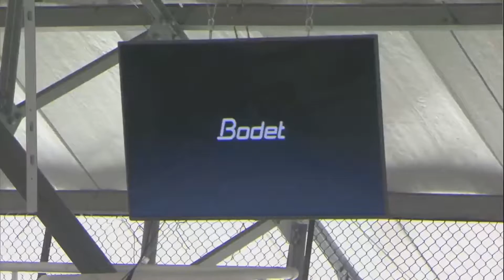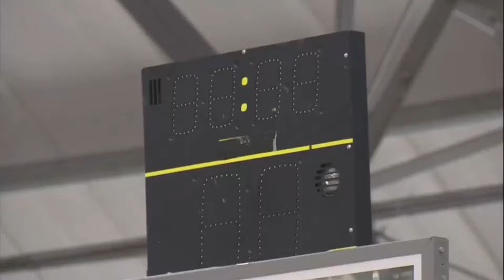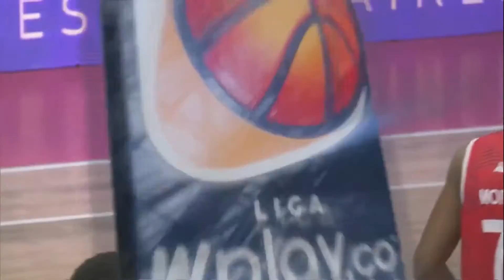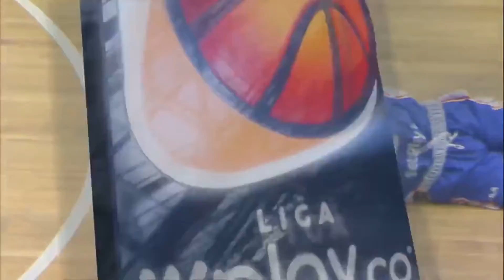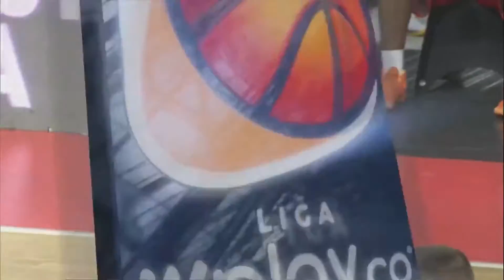Mitchell Kirsch Full Game Manizales 67 vs Cundinamarca 73